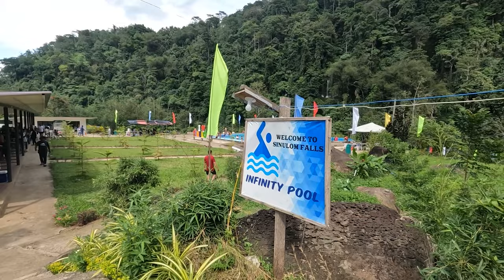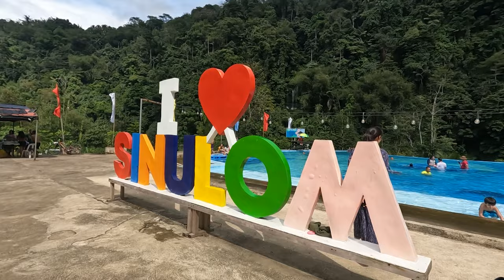SINULOM FALLS AND BOLAO COLD SPRING ONE OF THE BEST VIEWS IN CDO | HOW TO GET THERE | FIRST VLOG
SINULOM FALLS AND BOLAO COLD SPRING ONE OF THE BEST VIEWS IN CDO | HOW TO GET THERE | FIRST VLOG OF  2024

🔵Song: In Your Head (Instrumental Version)
Artist: Lvly
ES_In Your Head (Instrumental Version) - Lvly

🔵Song:Perfectly Opposite (Deek Cloud Remix) (Instrumental Version)
Artist: Carla The Great
ES_Perfectly Opposite (Deek Cloud Remix) (Instrumental Version) - Carla The Great

🔵Song: Take Me Away (Instrumental Version)
Artist: Ramin
ES_Take Me Away (Instrumental Version) - Ramin

🔵Song: Toxic Love (Instrumental Version)
Artist:  Lvly
ES_Toxic Love (Instrumental Version) - Lvly

- Over 40,000 tracks and 90,000 sound effects, always adding more
- Split your track into stems, allowing full creative freedom
- Client Invitations - invite your clients to clear their videos quickly
- Personal track recommendations

2. DJI AIR 2S TESTED MY DRONE ON SNOWSTORM HOW CAPABLE IS IT? + HAPPY VALENTINES DAY
5. TIP OF CANADA TWO TOWERS POINT PELEE NATIONAL PARK A MUST VISIT PLACE IN LEAMINGTON ONTARIO
8. Canon 17-55mm f/2.8 USM Lens Unboxing | The Must Have Lens for Canon 80D And Other APS-C Cameras